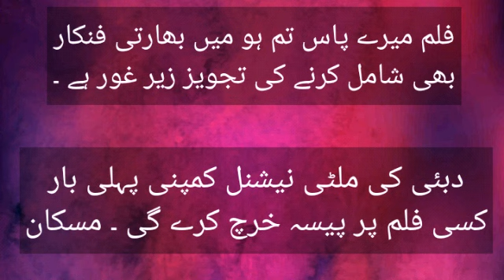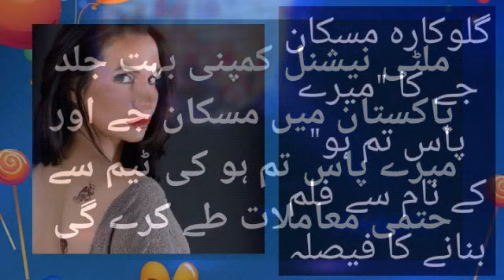Mery paas tum ho film planned | Singer Muskan j announced | Ns tv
A dubai based multinational comapny planned a movie on Very famous drama serial Mery Pass Tum Ho . Pakistani singer and actress Muskan j telling the story